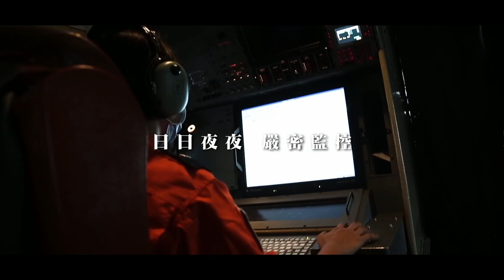九三軍人節｜國軍的日常，就是守護你我的家園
各位守護國土的國軍兄弟姐妹，軍人節快樂！

上個月，中國在台海周邊進行軍演，引發區域緊張情勢。這段時間，總統特地到陸海空三軍各級部隊，為第一線的國軍弟兄姊妹加油打氣，了解當時戰備狀況，也和他們一起用餐。

看著他們分享執勤甘苦時的神情，堅定又充滿自信，聽他們描述與中國敵艦幾對峙時的語氣，仍有幾分激動，但也更加成熟。

我們的國軍，展現堅定不退縮的勇氣，沉著應對，值得國人為他們喝采。相信經過這段時間的戰備任務之後，國軍戰力更加強悍。

面對中國的軍事威脅，政府明年度的國防部預算，首次突破4,000億元，整體預算規模，更將達到5,863億元，創下歷史新高，成長近百分之十四。

國防整體預算的大幅成長，代表政府對國軍的支持，也展現國家自我防衛的決心，更是因應當前國家面臨的情勢，強化戰訓整備工作，建構堅強可恃的防衛戰力，確保國家安全和區域穩定。

國軍的戰力，就是全體國人能安心如常生活的依靠。請大家繼續給國軍大大的支持，給國軍最大的動力！